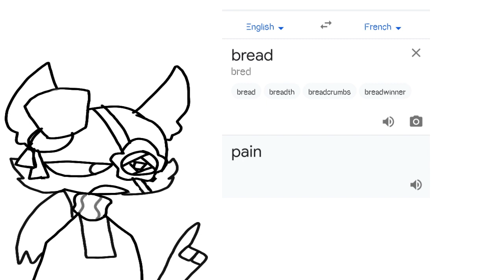If bread in french is pain...